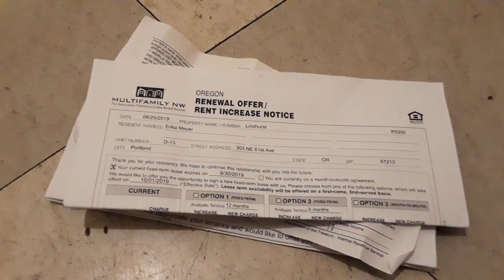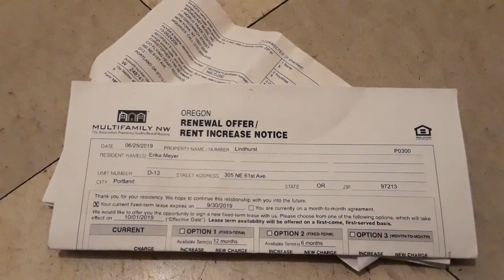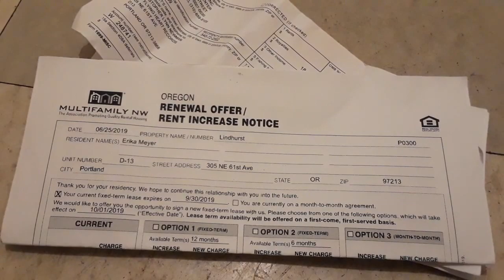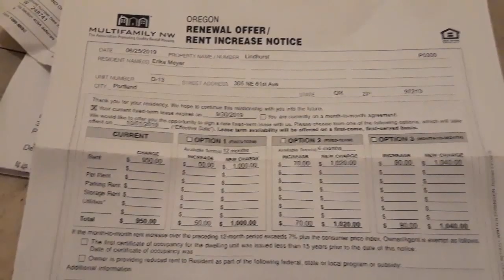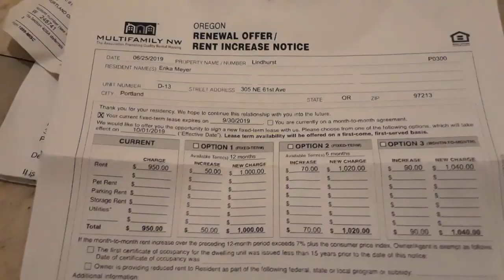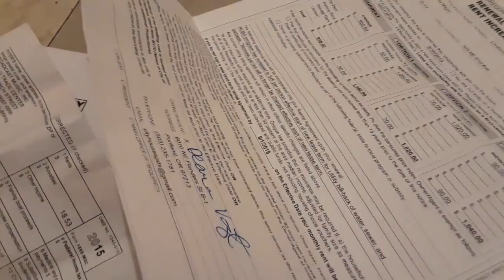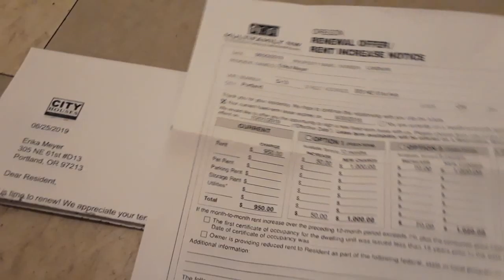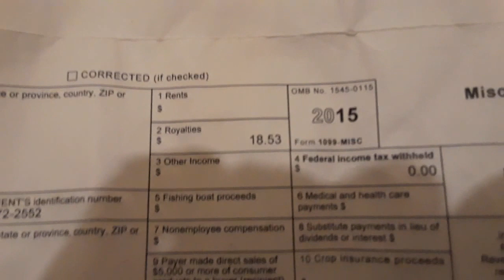City Houses dazzle light, surveillance, imprisonment, frequency-attacks, the law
03:15 I say "even if we weren't going by the law..." but I've changed my mind in the eleven hours since I made this video. I no longer think that not going by the law - the codified laws of the United States of American - and instead following some alternate "secret" law - is acceptable.

05:59 to be really clear: by "resolved" I essentially mean to be safe, protected, and on a real road to a real resolution that does not include harming or assassinating me or others.